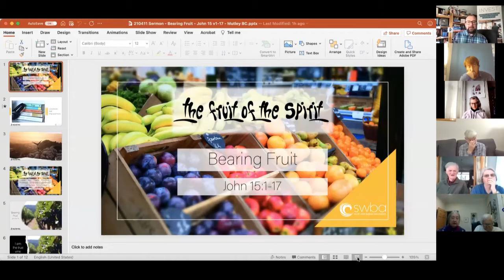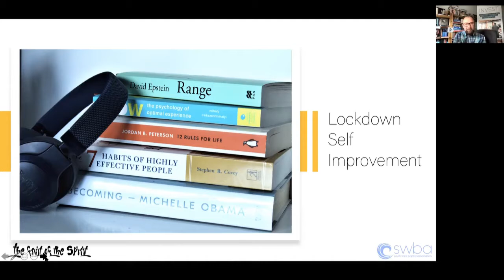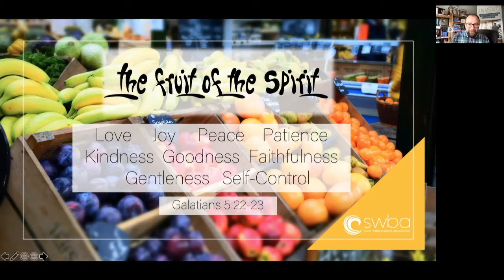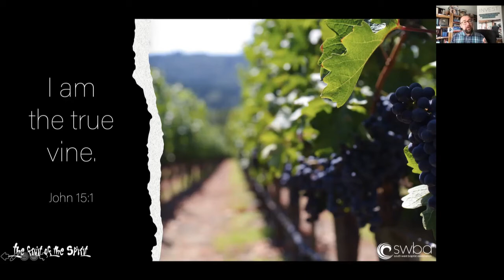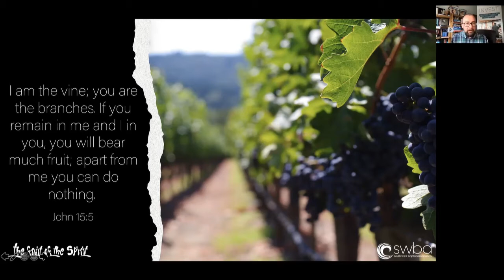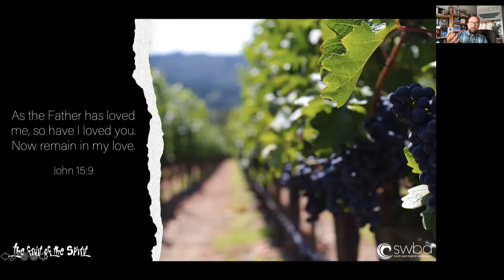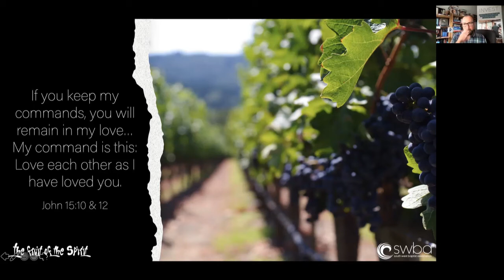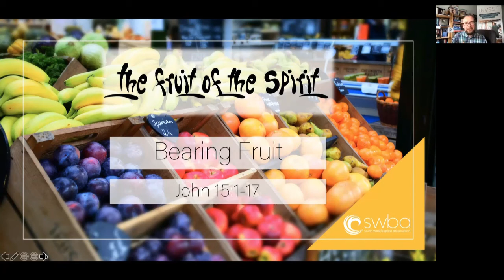Sunday 11th April 2021 - Sermon from our Sunday Morning Worship - with Carl Smethurst